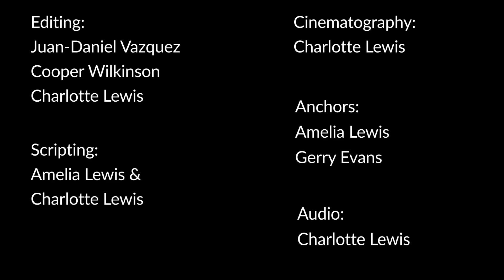The Minute, April 10th, 2025